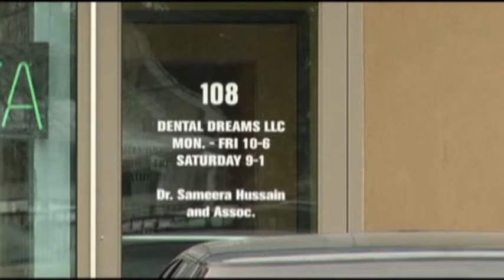Root Canal Package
Teenage allegedly died from root canal.